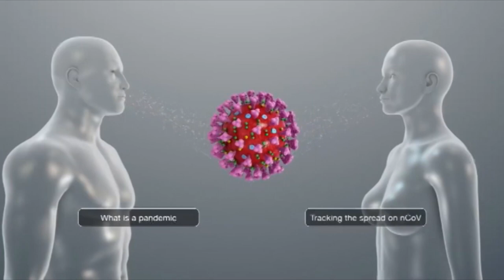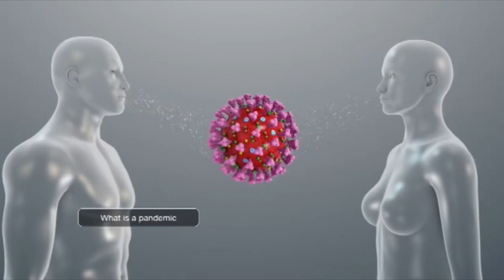Casos de Covid 19 aumentan mientras que hospitalizaciones y fallecimientos se mantienen estables